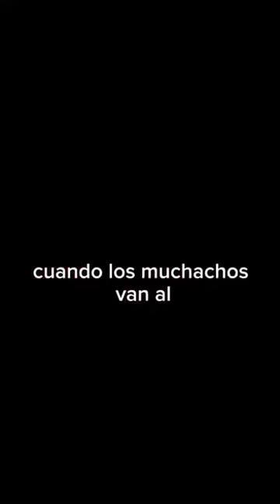Pr. Cristhian Romero… El hombre y la Mujer inteligentes